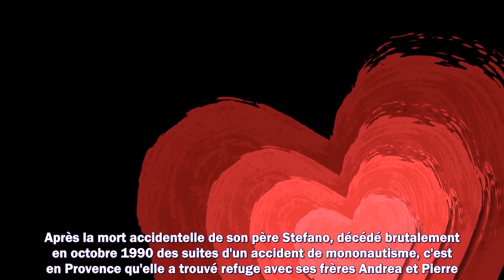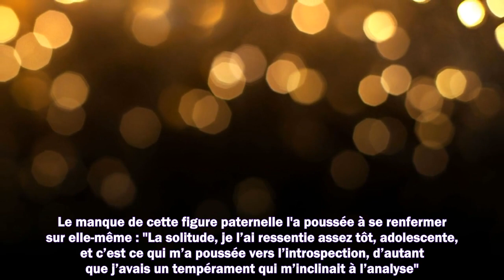Mariage de Charlotte Casiraghi et Dimitri Rassam cette 2e cérémonie très symbolique